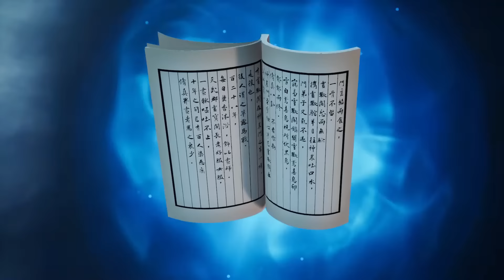🍁飞升之路近在咫尺，却没有雷劫降临？何人敢从徐老祖手里抢东西！【炼气十万年 One Hundred Thousand Years of Qi Training】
日日看动漫，天天追不停
等你来看哦~ 万年前，他是天岚宗开山弟子，他师傅飞升了，他在炼气。九万年前，他的师侄飞升，他在炼气。五万年前，天岚宗看门的老狗也飞升了，他还在炼气。三万年前，山下的那颗老树也成了妖，渡劫未成，身死道消，他依然在炼气。一万年前，天岚宗第九千八百七十二代弟子张无极也飞升了，徐阳默默的炼气。他闭关一万年，最终，他突破了炼气期第九千九百九十九层！一万年后，他破关而出！